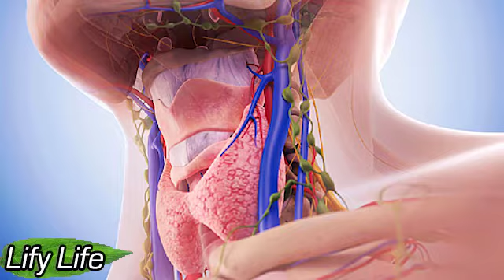HOW TO KEEP YOUR THYROID HEALTHY DURING TIMES OF STRESS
In this difficult period of life, a dietitian recommends that you pay attention to the amino acid L-Tyrosine...

Lify Life channel is created to share useful information with the audience. I am not a proffessional, so make sure to consult specialist before trying any medications or home remedies suggested in this channel.